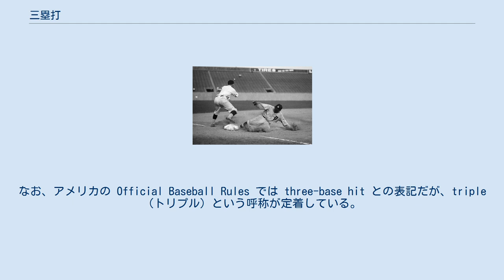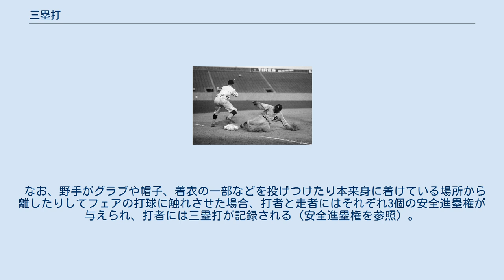三塁打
三塁打を放ったタイ・カッブ 三塁打（さんるいだ）とは、野球やソフトボールで打者が打った安打のうち、打者走者が一度に三塁まで進んだものを指す。
 スリーベース（ヒット）とも呼ばれる。
なお、アメリカの Official Baseball Rules では three-base hit との表記だが、triple（トリプル）という呼称が定着している。
 ただし、打者走者が三塁まで進むことができても、その進塁に野手の失策や野手選択によるものが含まれていた（と公式記録員が判断した）場合は三塁打ではなく、単打か二塁打と失策（または野手選択）による進塁が記録される。
 打者が打った安打を三塁打にするためには、フィールド内の最も深い場所に打球を運び、相手野手がその打球を処理して内野に返球するまでに打者走者が三塁に到達することが必要なため、打力と脚力が同時に求められ、打球が外野の観客席に直接到達すれば無条件でダイヤモンドを一周できる本塁打よりも一般的に難易度は高いとされる。
特に左翼方向の打球は三塁との距離が近いため、返球までに三塁に到達することは非常に難しく、これが三塁打の難易度を上げる大きな要因となっている。
そのため安打の中でも三塁打の数は極端に少なく、サイクル安打達成に対しても最大のハードルとなっている（三塁打が出なかったばかりに未達成となった例は非常に多い）。
守備技術、特に中継技術の向上もあって、三塁打の各種記録が更新されることは近年ではまれで、日米ともに1970年代までに記録されて以降ずっと更新されていない記録がほとんどである。
 なお、野手がグラブや帽子、着衣の一部などを投げつけたり本来身に着けている場所から離したりしてフェアの打球に触れさせた場合、打者と走者にはそれぞれ3個の安全進塁権が与えられ、打者には三塁打が記録される（安全進塁権を参照）。
 個人 チーム 個人 チーム ※1901年以降を対象としたもの。